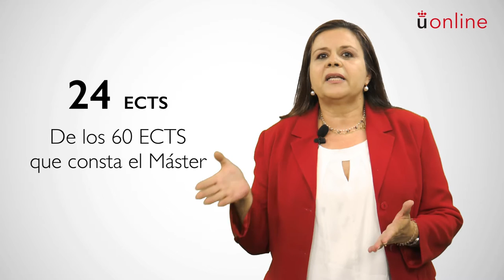Máster Universitario en Relaciones Internacionales Iberoamericanas - Presentación